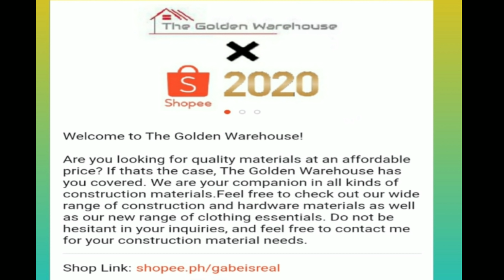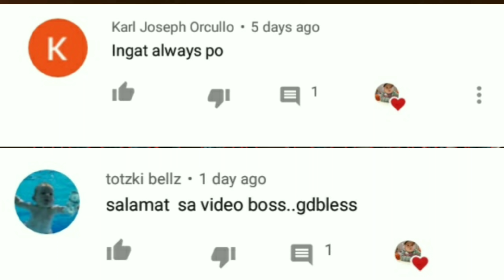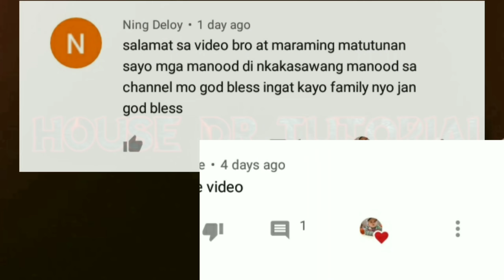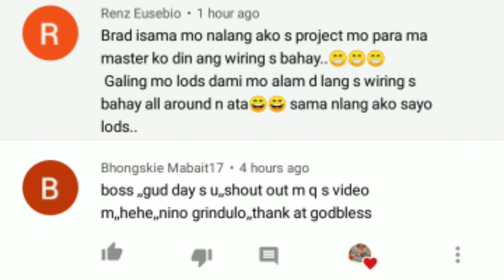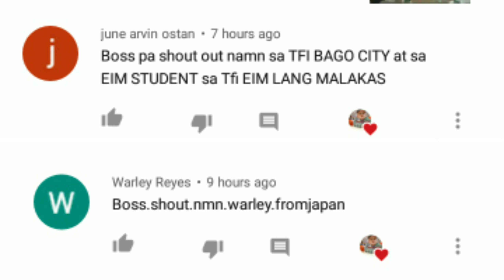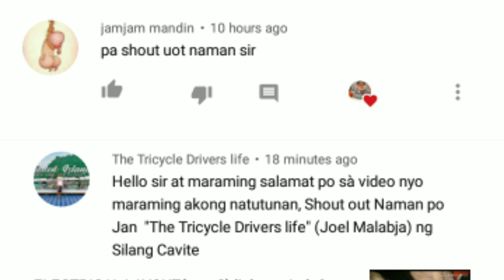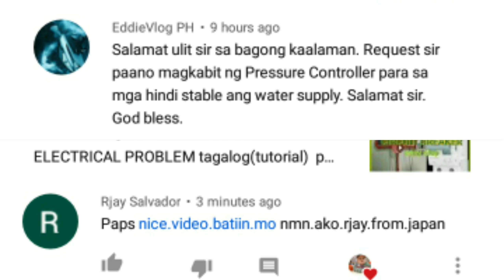How to install SUB PANEL -house dr tutorial